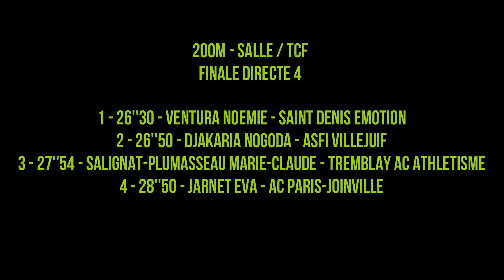26''30: Noemie VENTURA (200m TCF Finale 4) Eaubonne, 25 NOV 18